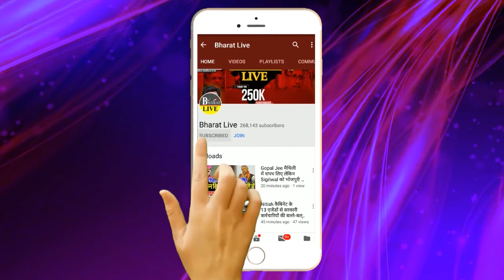नहले पे दहला:बाबा से जानिए रूपौली की जीत-हार तय करेगा नीतीश का भविष्य ? 72 घंटे बाद Big ट्विस्ट !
नहले पे दहला:
बाबा से जानिए रूपौली की जीत-हार तय करेगा